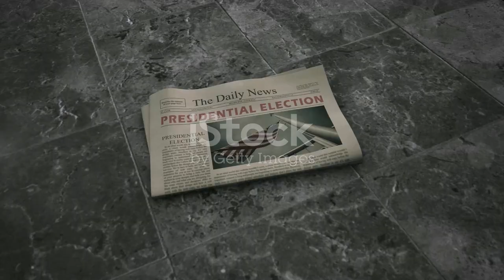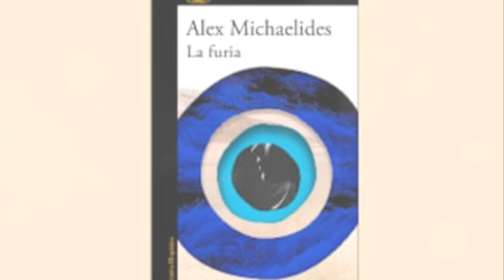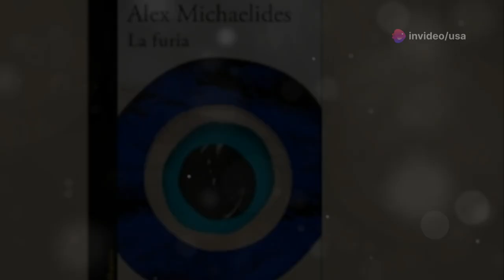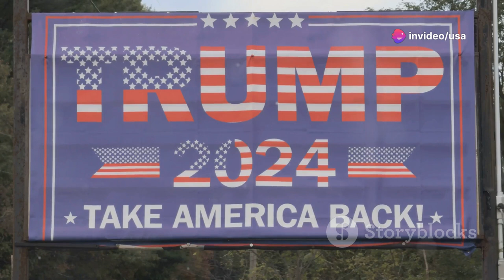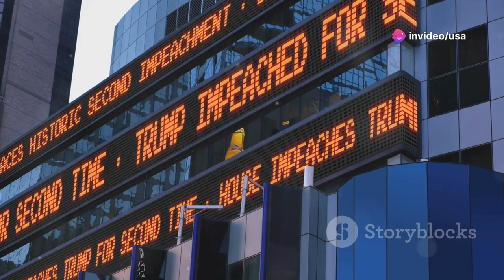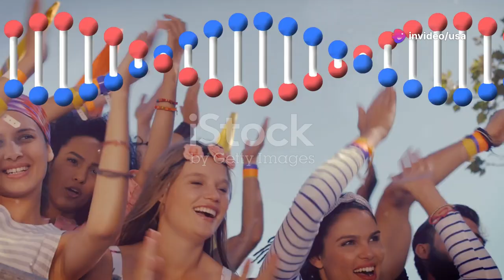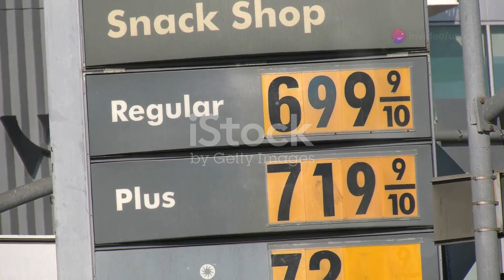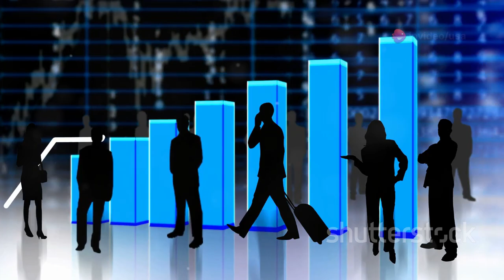Donald Trump's Historic Return: 47th President of the U.S.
Donald Trump is set to take office as the 47th U.S. president on January 20, returning to the White House four years after his previous term. His campaign emphasized anti-immigration rhetoric, which resonated amid inflation and irregular immigration increases. Winning decisively in key states, Trump claimed both the Electoral College and popular vote, defeating Democratic nominee Kamala Harris. The election reflects public frustration and has significant global implications. His return, coupled with his populist and divisive approach, will likely bring economic and immigration reforms, challenging American democracy.